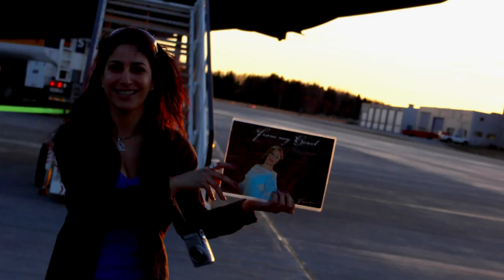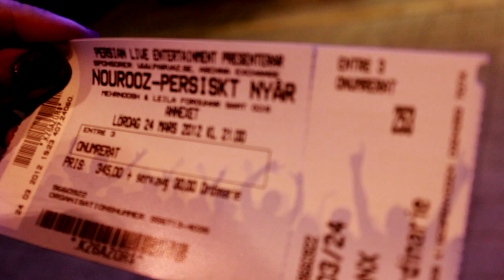Memorable Moments-Leila Forouhar live in Stockholm ( film by fans)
Leila Forouhar
Our memorable moments with Leila Forouhar in Stockholm
This is an unofficial video made by fans